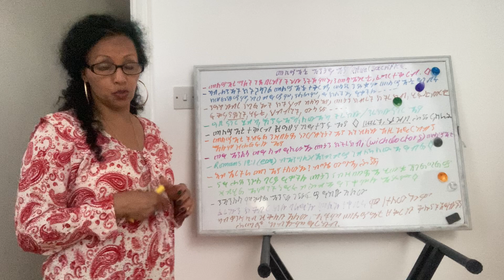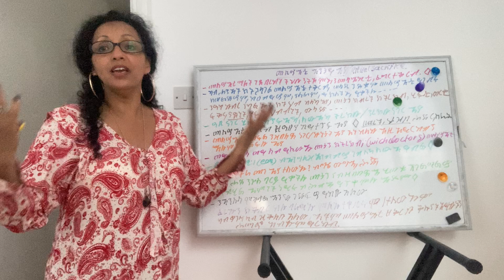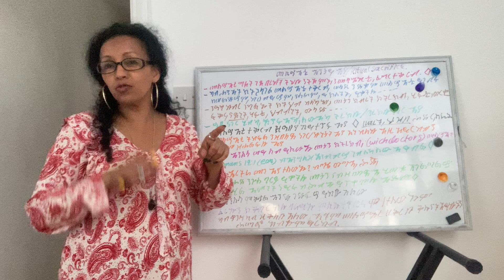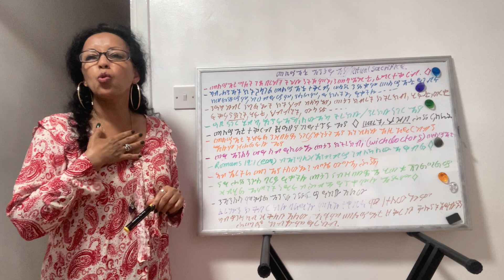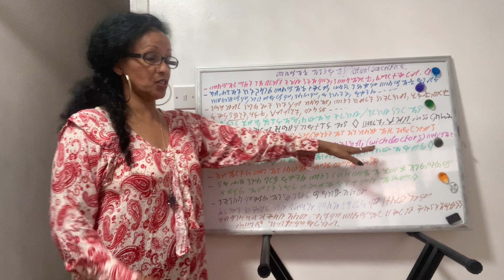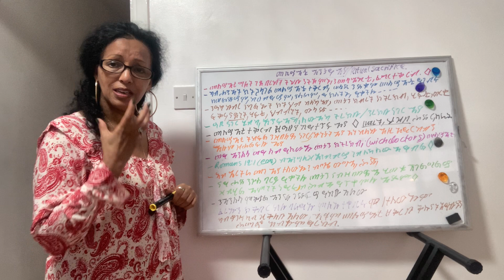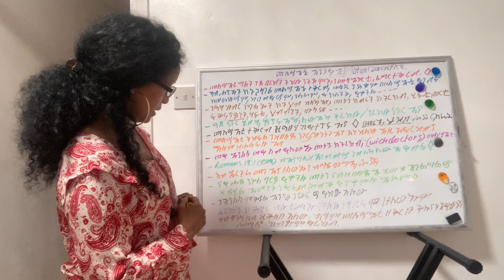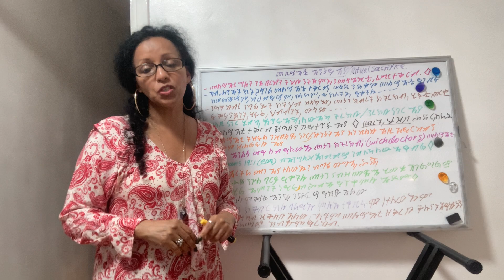Eritrea: መስዋእቲ እንታይ’ዩ